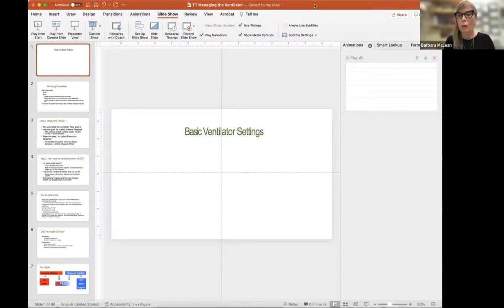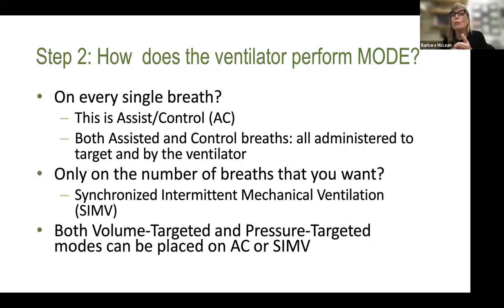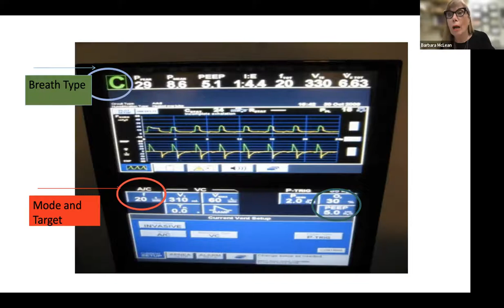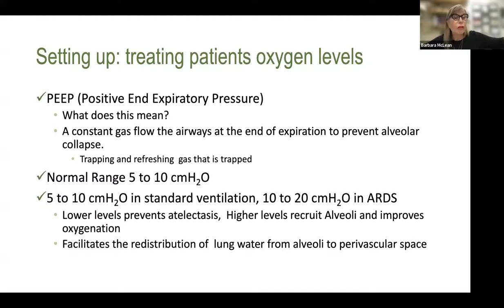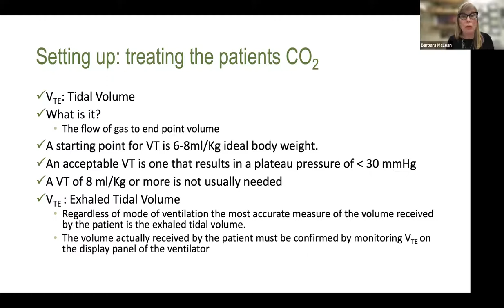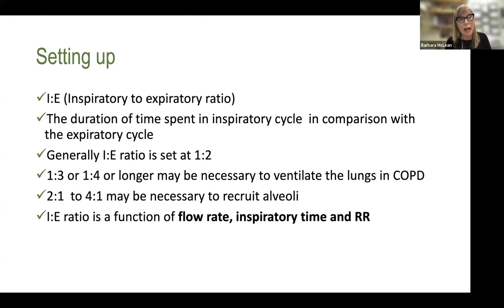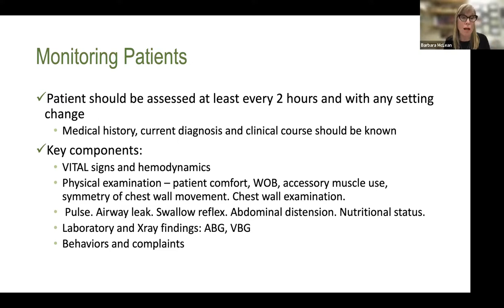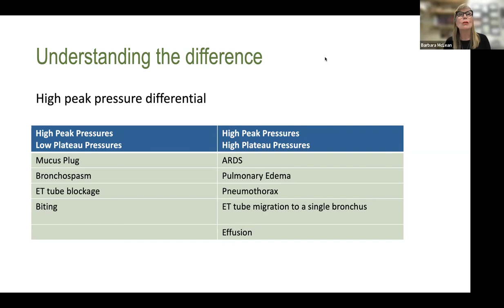Managing the Ventilator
This critical care course from Barbara McLean is focused on the most relevant issues in intensive care for COVID-19 patients.

Focused on increasing knowledge of experienced non-ICU nurses, APPs and physicians in training, the course may also support even the most expert in critical care. Viewing the courses can assist with growing critical care knowledge and serve as a review for CCRN/PCCN specialty certification. Enjoy!